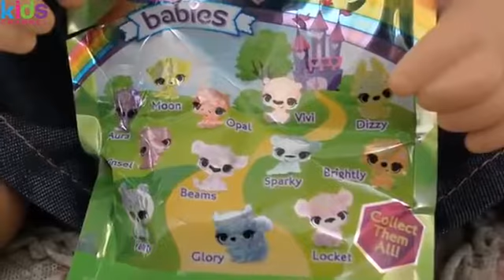Kidschanel - Baby Alive Christmas - Advent Calendar Day 4 - Baby Alive Videos - Toys For Kids